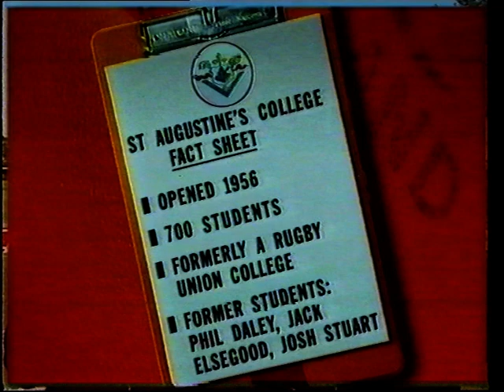1996 Saint Augustines College V St Paul's Commonwealth Bank Cup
1996 St Augustine's College Brookvale